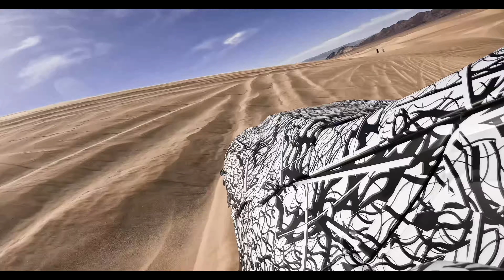Novo Mercedes Eqs Suv 2023 Teste em dunas de areia